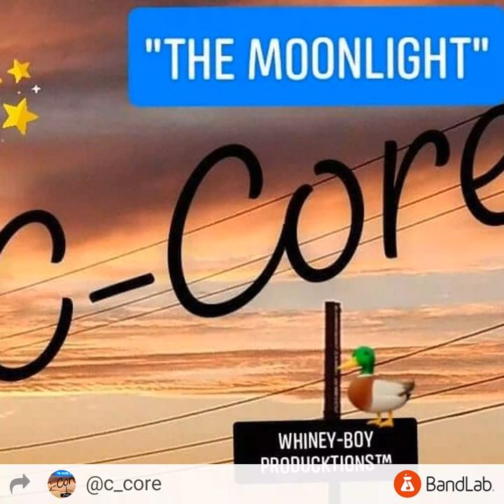"Imagine" tribute by c-core c-core